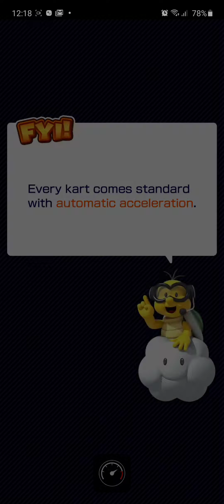Mario go-kart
Epic epic game 🎮